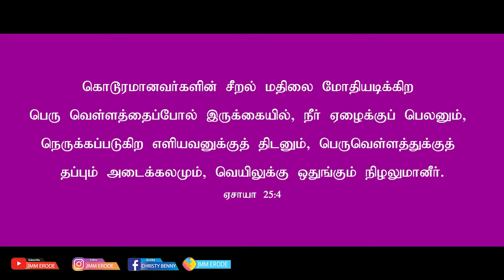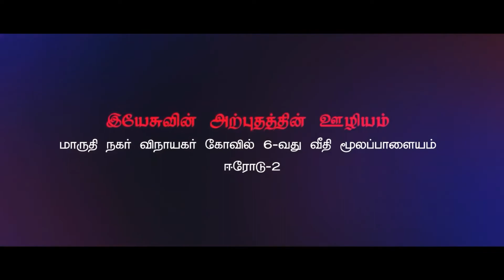Tamil Christian Message 26.06.2022("For thou hast been a strength to the poor..." - Isaiah 25:4)